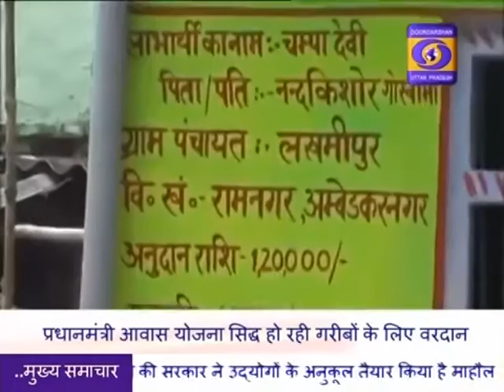PM Awas Yojna- Ground Report from Ambedkar Nagar in UP